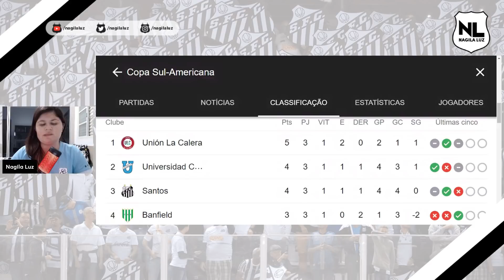UNIVERSIDAD CATOLICA x SANTOS: MUDANÇA TOTAL NA ESCALAÇÃO! Sul-Americana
🔴Camisas do Santos em PROMOÇÃO!